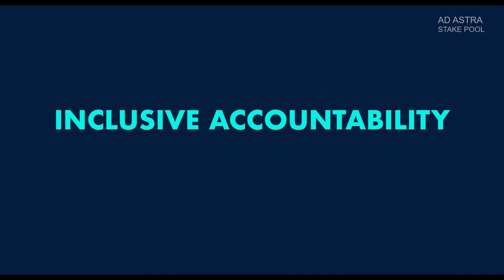Addressing Blockchain's Hidden Trade-Off | Cardano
The video features Charles Hoskinson, the CEO of Input Output Global (a.k.a. IOHK) and founder of Cardano. Hoskinson talks about the importance of retaining the property of "Inclusive Accountability" in blockchain protocols - no matter how many transactions per second these protocols grow to accommodate.

✰ STAKE WITH US ✰

Earn more ADA per year, while helping us make more content: stake with our Cardano stake pool.

Name: Ad Astra Stake Pool
Ticker: ASTRA
Pledge: 50k ADA
Margin: 2%

✅ Find us on your Daedalus or Yoroi wallet.

✅ Just search for our ticker "ASTRA".

Our independent single pool recently minted its 1000th block on Cardano. We have provided consistent staking rewards to our delegators -- having minted blocks in over 60 consecutive epochs (the past 10 months). In addition to running and maintaining our own pool, we also contribute to the wider Cardano community by making short, accessible, educational video content about our favorite blockchain platform. Please consider staking with AD ASTRA STAKE POOL.

One of the Cardano logo animations was done by CHARM ADA. Please check out their content:

ADA address ⬇️
addr1q8mfjla6zl99fh0mh9etsu5x2zclx37zh9eua9nxqdq6jcpzk54g6q0krhuv05ealrsvvkp4e6dje8w2j6vy2wucvftshkszlf